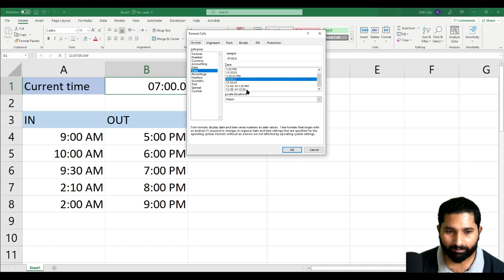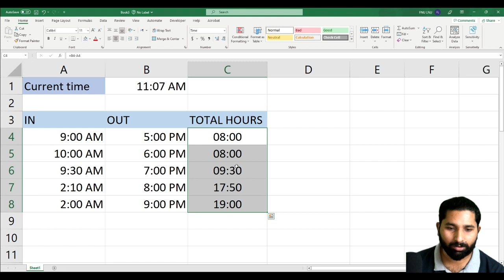How to calculate time difference in excel ? in Urdu/Hindi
Video Description:
Welcome to our comprehensive tutorial on how to change date formats in Excel! Whether you're working with international data, generating reports, or simply customizing your date representation, this video will walk you through the process of changing date formats with ease.

In this tutorial, we'll cover various techniques and formatting options in Excel that allow you to modify the appearance of dates according to your specific requirements. By understanding these methods, you'll gain the flexibility to display dates in different formats, including regional conventions, custom arrangements, and more.
Let's dive into the world of date formatting in Excel and empower your data representation skills!